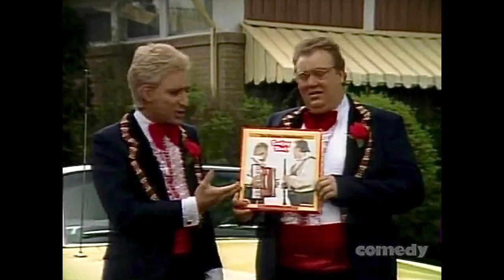SCTV - “the HAPPY WONDERERS” - Polka Extravaganza with Yosh and Stan Shmenge!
THE HAPPY WONDERERS: Let Yosh and Stan Shmenge guide you through a fantastic night of entertainment in this all-out polka dance party!

MAIN CAST INCLUDED:
John Candy,
Robin Duke,
Joe Flaherty,
Eugene Levy,
Andrea Martin,
Rick Moranis,
Catherine O'Hara,
Harold Ramis,
Tony Rosato,
Martin Short,
Dave Thomas.